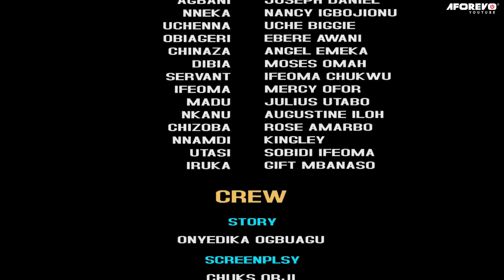Ils m'ont tué le jour de mon mariage à cause de leur désir égoïste mais mon fantôme se vengera 2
AFOREVO Galerie restera toujours votre source pour les meilleurs films Nollywood en français...Veuillez rester en arrière et profiter. Merci

film nigerian en francais 2023/2024 nouveauté
film romantique
La riche dame n'a jamais voulu d'homme dans sa vie mai tout a changé le jour elle a vu le pauvre mec
Conseillez à chaque couple de regarder cette triste histoire 2023/2024

French Justice For Iruka